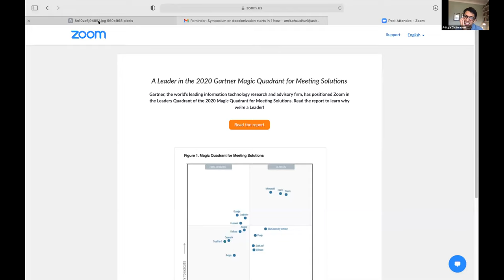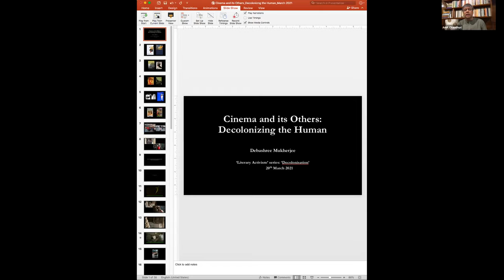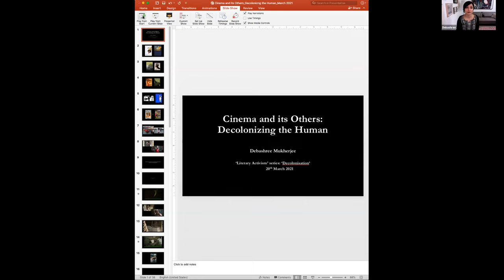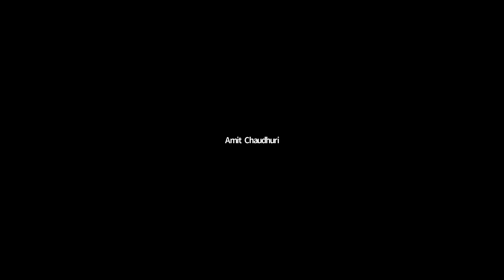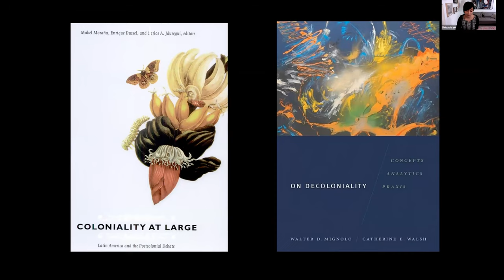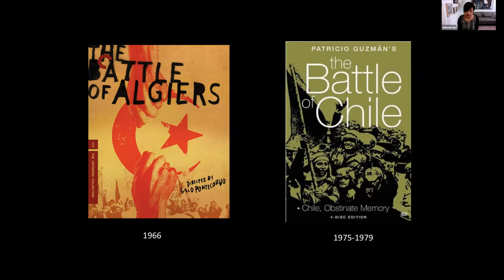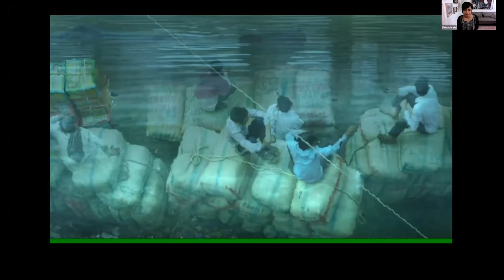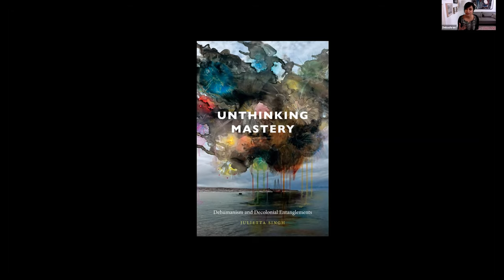The 6th Symposium in the ‘Literary Activism’ series: Decolonisation (Day 1, 20th March, 2021)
Opening Remarks by Amit Chaudhuri

Aditya Chakrabortty: ‘Before I was Asian I was Black: personal reflections on this moment in anti-racist politics’
Chair: Jon Cook

Amit Chaudhuri: ‘Decolonisation as Literary Activism'
Chair: Jon Cook

Debashree Mukherjee: ‘Cinema and its Others: Decolonizing the Human’
Chair: Sumana Roy